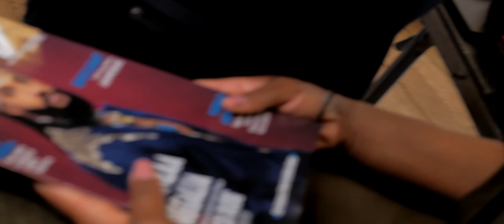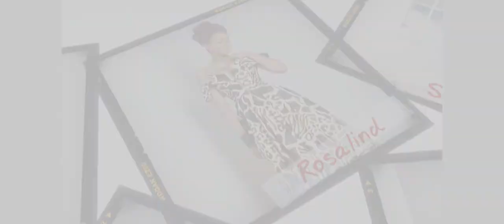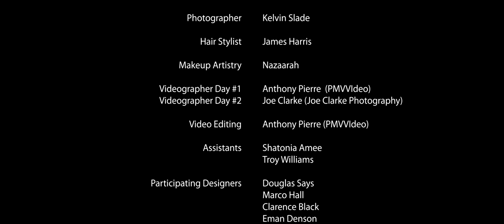SWERV Magazine September/October 2021 - Black Designers Matter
Go behind the scenes of this historic fashion layout that celebrates the artistry of Black fashion designers. Under the direction of designer, Douglas Says, this issues also features the work of Clarence Black, Eman Denson, Kevin Dickens, Kelvin Gordon EL, Marco Hall, ShaVi Lewis, and Larry Underwood. Legendary models Tracey Africa Norman, and Rosalind Johnson are spotlighted along with Shaheed Shaheed, and Kojo Coker. Photographer: Kelvin Slade, Hair: James Harris, Make-up: Nazaarah, Assistants: Shatonia Amee, Troy Williams, SWERV Magazine Publisher: Jamil A. Fletcher; Artistic Director: Artoniworld, Go for more info on the magazine or contact . Video produced by Anthony Pierre (PMVVIDEO), and Joe Clark (Joe Clark Photography).